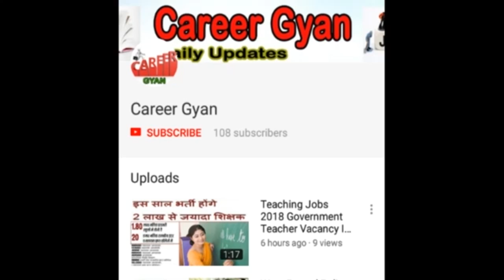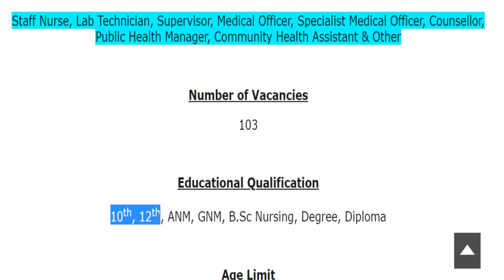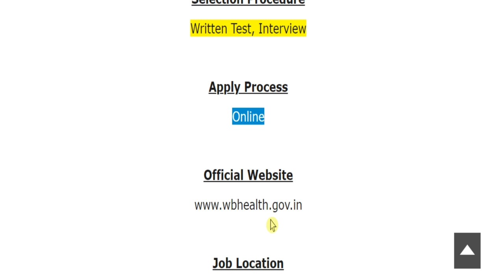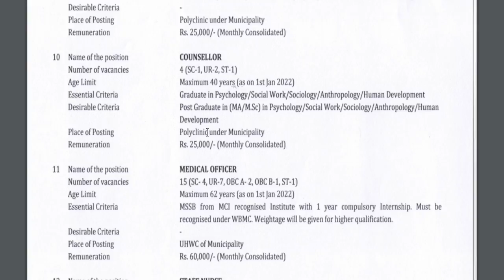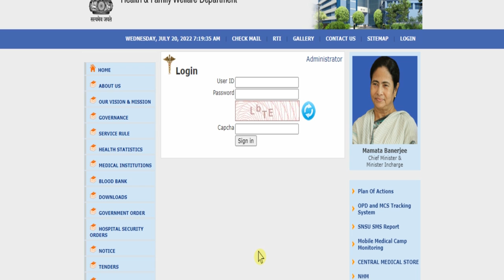स्वास्थ्य विभाग में फिर निकली बड़ी भर्ती (Health Department Jobs 2022 Notice – Apply Online)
Hey guys, here in this video we are providing you details about Health Department Recruitment latest update. Recently application forms are inviting from Indian national eligible candidates by Health Department for fill up the post of Staff Nurse, Lab Technician, Supervisor, Medical Officer, Specialist Medical Officer, Counsellor, Public Health Manager, Community Health Assistant & Other. Through this recruitment notification there are Large Numbers of vacancies will be fulfilled. Candidates who are eligible and liable for this recruitment opportunity, they can apply on or before last date. For more information related to this recruitment opportunity like eligibility criteria, selection process, application fee details, so please see this video till the end.

Health Department Supervisor Vacancy 2022
WB Health Department Vacancy 2022